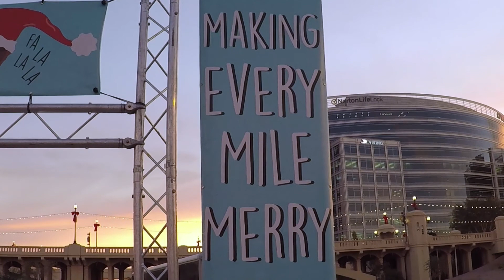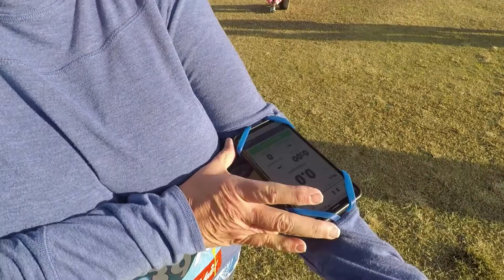Caribbean Christmas Run 5K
Our preparation for the Castaway Cay 5K continues! We headed for downtown Tempe on the Saturday before Christmas to participate in the Caribbean Christmas Run 5K. Santa himself wished us luck as we headed off on a course that took us along Tempe Town Lake and the Salt River, both of which provided some beautiful scenery.

We met all our goals again for this race; don't die, don't hurt ourselves, finish the race, and don't finish last! Better than that, we managed to shave a few minutes off our time from last month's Turkey Trot 5K.

We are a semi-retired couple who moved to the Phoenix area from Southern California in 2012 and are living life to the max, all to God's glory. We hope watching these videos blesses you as much as making them blesses us. Soli Deo Gloria!

If you enjoy being a part of the journey with us, please do subscribe and click that little bell 🔔 next to the subscribe button to be notified when new videos are posted.